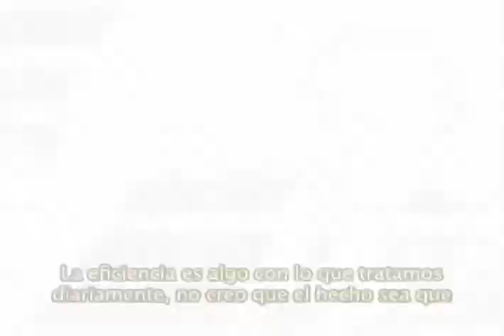Lo mejor de Estatus - "Ideas para crecer" Encuentro internacional Amap 2010 2a Parte - Parte 4